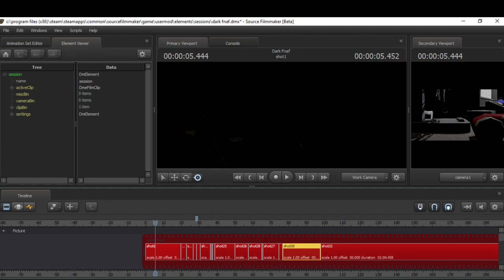How do I fix this?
The clip editor is usually blue, yet it's red somehow. Not only that, but the lights don't seem to work.